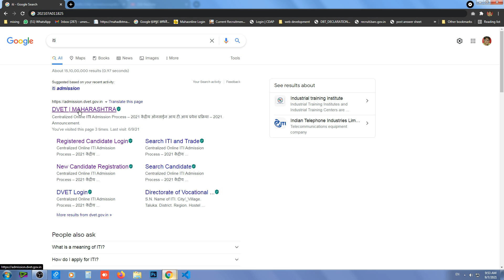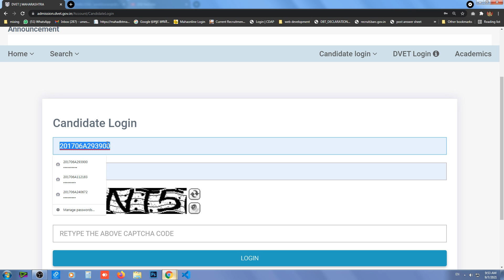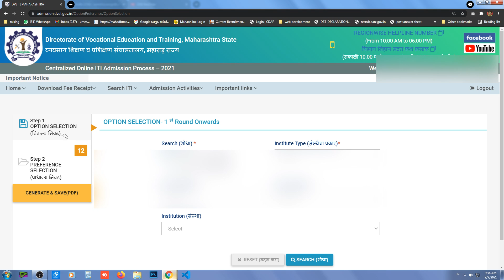ITI 1st Round Merit List 2021 | ITI admission First List | ITI मेरिट लिस्ट जाहीर असे पहा तुमचे नाव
ITI_1st_Round_Merit_List_2021
ITI_admission_First_List
ITI_मेरिट_लिस्ट_जाहीर_असे_पहा_तुमचे_नाव

या विडिओ मध्ये ITI चा पहिला राऊंड लागला आहे त्यामध्ये आपला नंबर लागला का नाही हे कस पहायच ? तसेच  तुमचा जर नंबर लागला नाही तर काय करायच ? सोबतच तुम्हाला जर ऍडमिशन घ्यायच नसेल तर काय पद्धत आहे  ? हे सांगितलं आहे.

17 ) Jilha Parishad Arogya Bharti 2021 | जिल्हा परिषद भरती 2021 | ZP Arogya Vibhag Bharti 5300+ Vacancy

15) Arogya Vibhag Bharti-21 | आरोग्य विभाग भरती 2021 ऑनलाईन फॉर्म | A to Z Process Health Department

14) How to apply MHT-CET 2021 ? | MHT-CET online application full process | MHT-CET चा फॉर्म कसा भरतात ?

13) Post Office Bharati 21 | How to fill GDS online form | ग्रामीण डाक सेवक पदाचा फॉर्म कसा भरतात ?

11) RTE 25% Waiting List 21-22 | Updated Waiting List | वेटिंग लिस्ट नंबर कसा पहायचा? प्रवेश कधी घ्यावा?

10) How to fill SBI Bank Bharti form 2021? |  SBI २०२१ क्लार्क भरतीचा फॉर्म कसा भरतात?

9) SBI Vacancy 2021| SBI Vacancy, Sellabus, Sallery, Exam Patern | SBI २०२१ क्लार्क भरतीची पूर्ण माहिती